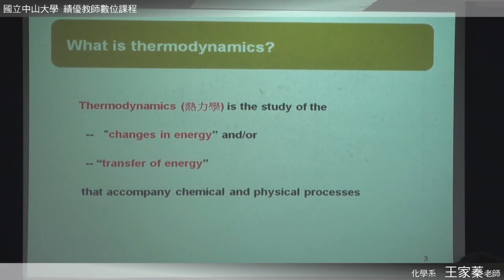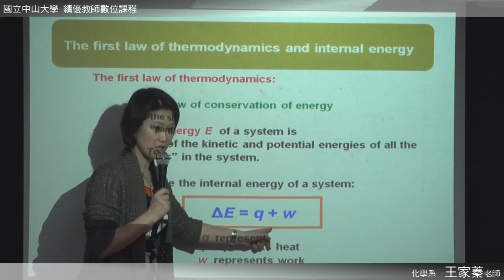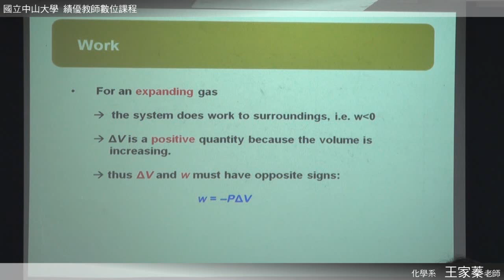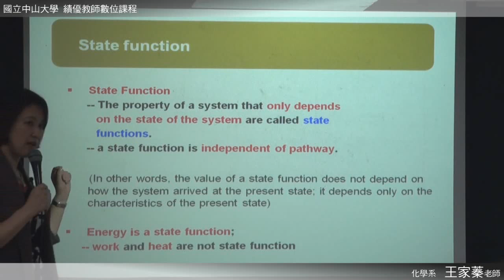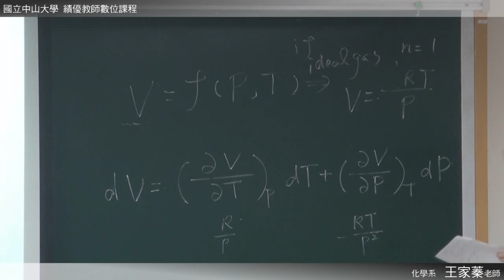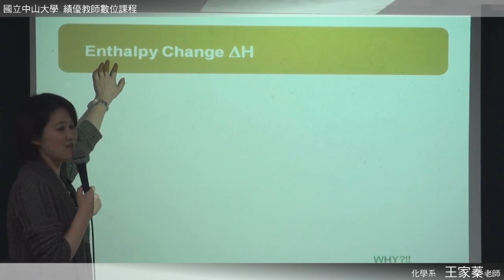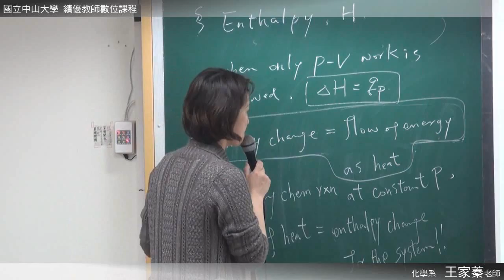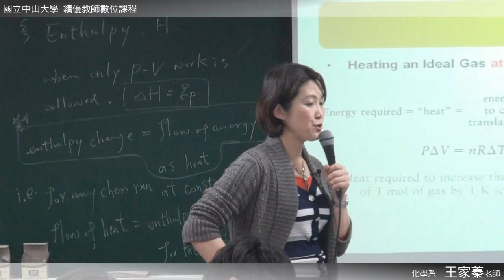《國立中山大學開放式課程》普通化學 (王家蓁老師) 7